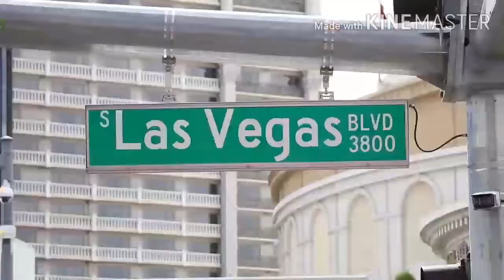Best of that was epic 2015 #2 Juan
juanpa zurita,
juan fran,
juan y emma,
juana,
juanpa,
juanse laverde,
juanita,
juana maggi,
juan gabriel,
juan bernat,
juan happy love story,
juan mata,
juan luis guerra,
juan sebastian,
تعشى وتمشى,
تعشى و الفرشة,
تعشى وتمشى لو,
juan sebastian herrera,
تعشى هنا,
تعشى معنا,
تعشى معي,
تعشى على حساب غيرك,
تعشى خدر فقير,
تعشى تمشى,
juan juan,
اتعشى بس,
اتعشى بس هو اللي ببالي,
تعشى الحزن,
تعشى الحزن خالد ال بريك,
juan 09,
juan 0n crack,
juan 0aco pedro dela mar,
san juan 06 ecnl,
san juan 04 ecnl,
san juan 07 ecnl,
the 0fficial juan,
juan antonio gala 0,
gala 0 juan antonio,
juani.0,
juani.0 sound,
juani.0 tik tok,
juan at 0 ping,
juani.0 sound tiktok,
0-juan-0,
0 ñ patito juan,
juan 14,
juan 15,
juan 10,
juan 16,
juan 17,
juan 13,
juan 12,
juan 11,
1 juan romero,
1 juan 3,
1 juan 5,
1 juan 2,
1 juan 4,
1 juan tagalog,
1 juan audio biblia,
1 juan 1 9,
juan 23,
juan 20,
juan 21,
juan 23 canciones,
juan 2020,
juan 20 28,
juan 2 big perez,
juan 2020 vines,
2 juan 1,
2 juan tagalog,
2 juan 1 7,
2 june news,
2 juan audio,
2 juan biblia hablada y dramatizada,
2 juan 1 explicacion,
2 juan estudio biblico,
juan 3 16 cancion,
juan 3 16 song,
juan 3 16 para niños,
juan 3 16 tagalog,
juan 3 porta,
juan 3 tagalog,
3 jeans and a mic,
3 juan 1,
3 juan tagalog,
3 juan 1-10,
3 june news,
3 june 2020,
3 juan 1 11 explicacion,
3 juan 2,
juan 4 all,
juan 4 all eat bulaga,
juan 4 all funny,
juan 4 la mujer samaritana,
juan 4 24,
juan 4 all tambay,
juan 4 tagalog,
juan 4all all 4 one eat bulaga latest 2020,
4 june اي برج,
4 june 2020,
4 june 1984 song,
4 june current affairs,
4 june 2020 ka news,
4 june 1984,
4 june 2020 rakt sambandh,
4 june 2020 7de laan,
juan 502,
juan 50,
juan 50 mg tablet,
juan 5 tagalog,
juan 5 estudio biblico,
5 june 2020,
5 june 1967,
5 june song,
5 june 2020 rakt sambandh,
5 june ka grahan,
5 june 2020 baba aisa var dhundo,
5 june chandra grahan 2020 time,
5 june ko chandra grahan kab lagega,
juan 6 tagalog,
juan 66,
juan 6 60-69,
6 june 2020,
6 june اي برج,
6 june,
6 june shivrajyabhishek status,
6 june 2020 news,
6 june current affairs,
6 june 1984,
6 june status,
juan 7 tagalog,
juan 7ajo,
juan 73,
juan 70x,
juan 75,
juan 78,
7 june 2020,
7 june,
7 june 2017,
7 june 2019,
7 june 2020 fortnite item shop,
7 june happy birthday,
7 june 2018,
7 june birthday status,
juan 80,
juan 8 tagalog,
8 june 2020,
8 june,
8 june current affairs,
8 june ki news,
8 june 2020 7de laan,
8 june bandhun,
8 june 2020 rakt sambandh,
8 june 2020 aaj tak live,
juan 90 day fiance,
juan 9 tagalog,
juan 90,
juan 9 estudio biblico,
juan 99,
juan 9 biblia hablada,
juan 98,
juan 92,
9 june 2020,
9 june,
9 june current affairs,
9 june news,
9 june 2020 7de laan,
9 june bandhun,
9 june 2020 wwe,
9 june 2020 rakt sambandh
that was epic whistle,
that was epic cutting headphones,
that was epic gentleman,
that was epic height,
that was epic juan girlfriend,
that was epic i like you,
that was epic car,
that was epic mexico,
that was epic 11,
that was epic 1000 dollars,
that was epic 123,
that was epic 100 dollars,
that was epic 10 million,
that was epic 2020,
that was epic 2016,
that was epic 2018,
that was epic 2019,
that was epic 2017,
that was epic 2015,
that was epic 2014,
frozen 2 that was epic,
hey girl 4 that was epic,
that was epic 500